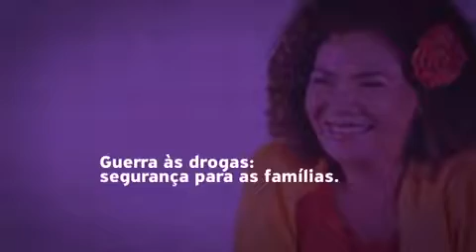Programa Eleitoral da candidata ao Senado Perpétua Almeida - 3º 2014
3º Programa eleitoral da candidata ao Senado pela Frente Popular do Acre, Perpétua Almeida (PCdoB). Eleições 2014